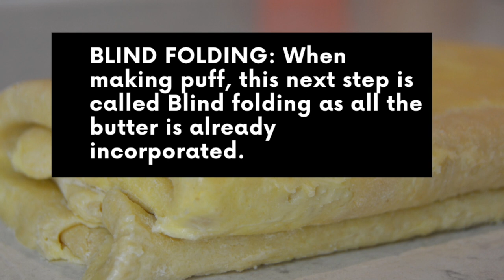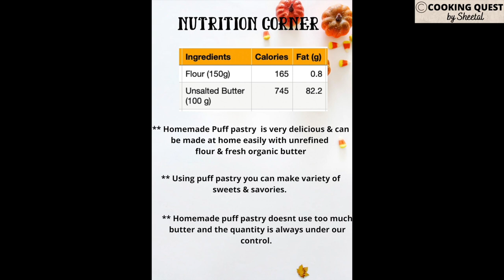How to make Puff Pastry Dough| Delicious Puff Pastry at home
Learn how to make delicious PUFF PASTRY easily home. Can you believe you can make amazing puff pastry using whole wheat flour as well. Why to buy store bought when you can make your very own Puff pastry, Using puff pastry dough you can make variety of sweets & savories for eg,.

Pro Tips:
1. If butter and dough are not incorporated well, you wont get beautiful layers while baking.
2. When making puff, blind folding is the step when all the butter is already incorporated into the dough.
3. Adding vinegar stops the gluten formation and helps dough to stay soft.
4. Make sure the surface your working is cool to avoid butter in melting while incorporating into the dough.

0:00 Puff Pastry Dough
0:30 Dough preparation
2:11 Step 1: FIRST FOLDING WITH BUTTER:
2:35 Step 2: SECOND FOLDING WITH REMAINING BUTTER
3:23 Step 3: Blind folding 1st time
4:17 Blind folding 2nd time
5:03 Storage instructions

If you try my recipe, please post your feedback on Facebook or Instagram with pictures. Follow me on

Ingredients:

* Flour - 150 gms (I used whole wheat flour but you can use plain flour if you wish and also combination of whole wheat & plain)
*Salt : 1 TSP
* Apple Cider Vinegar/Vinegar : 1 TSP
* Chilled butter cubes: 30 gms
*Frozen butter: 70 gms
*Chilled water : as required

Method:

1. Dough prepration:
* In a bowl, add flour, salt and vinegar and mix well
* Now add chilled butter cubes and incorporate well in the flour
*Now add chillled water and knead until it forms a soft dough
*Wrap in a cling film & Refrigerate the dough for 15 mins.

2. FIRST FOLDING WITH BUTTER:

*Now unwrap and dust the surface with flour.
*Roll the dough into rectangular shape by turning
*Use a scraper to shape the edges.
*Grate frozen butter and add 1/2 of the butter to 2/3rds of the sheet.
*Freeze the remaining butter to avoid melting
*Now fold the sheet(refer video to see the folding technique)

3. SECOND FOLDING WITH BUTTER
* Now immediately start rolling the folded sheet into rectangular shape.
* Add remaining frozen butter to 2/3rds of the sheet & fold it.
* Wrap in a cling film and refrigerate for 1 hour.

4. BLIND FOLDING FIRST TIME:
* Unwrap & dust the surface with flour and start rolling into rectangular shape.
* Again fold it.
* Refrigerate for 30 mins.

5.  BLIND FOLDING SECOND TIME:
* Again fold it.

PUFF PASTRY IS READY TO USE

6. Storage instructions:
* Store in the refrigerator for 3 days or freeze upto a month
* Best enjoyed when used fresh to enjoy the freshness of butter.

Enjoy making this recipe & leave your feedback in the comments.